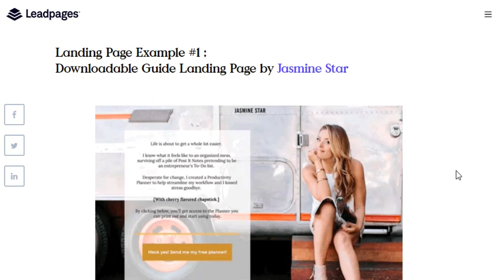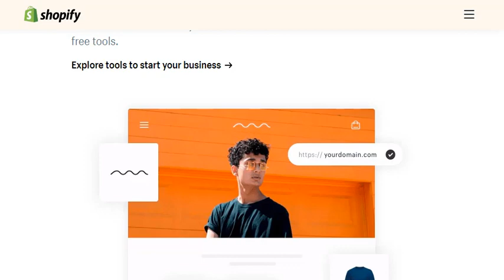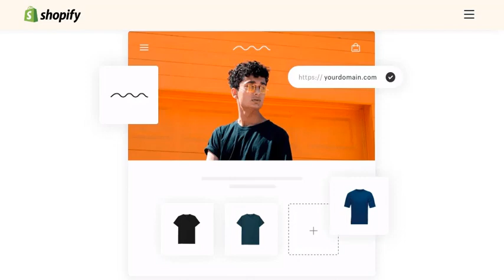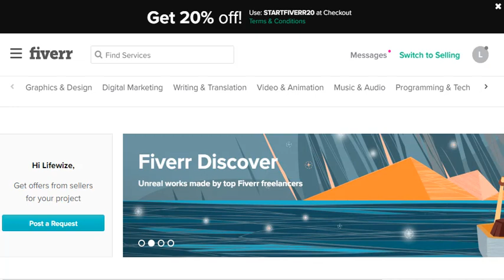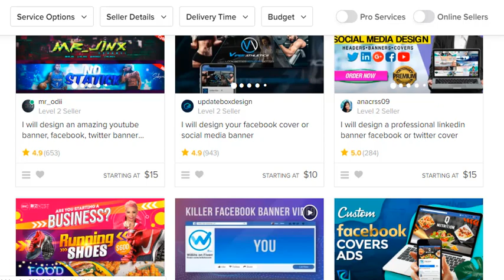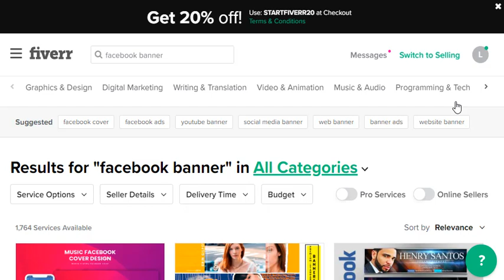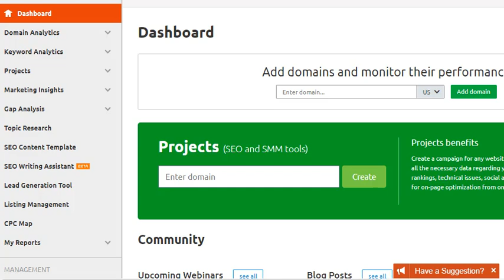5 Top Paying Affiliate Programs: Make Money Online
5 top paying affiliate programs.  In this video I will share my 5 favorite affiliate programs that pay an average of 30  to 40 percent!

Are you waiting to create your first video because you think you need fancy equipment?  You don’t Here’s How to Make a Video with Your PHONE!